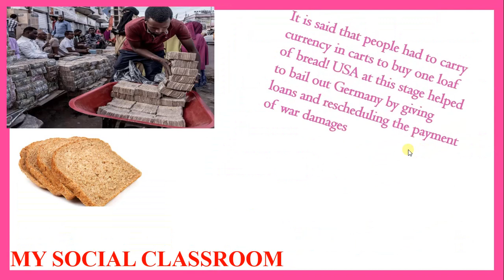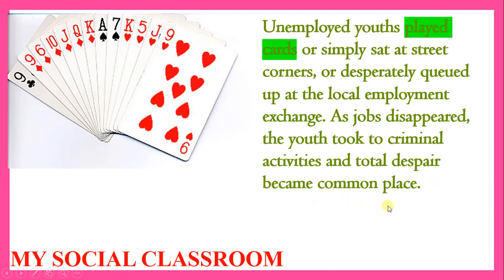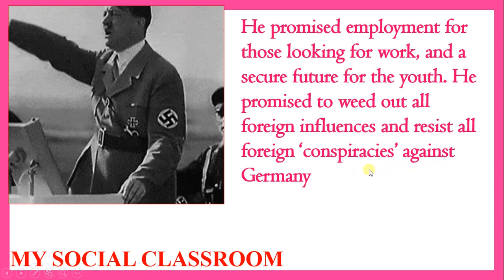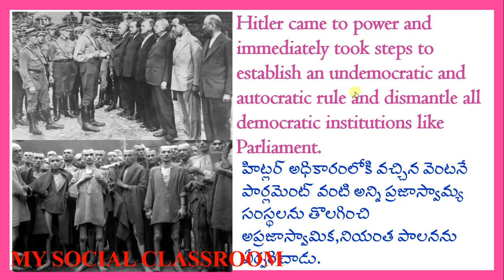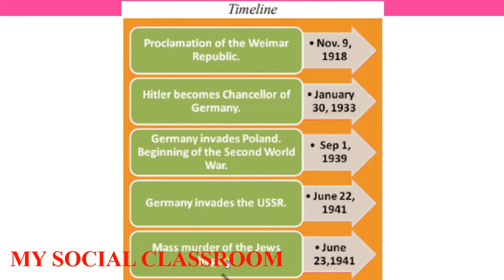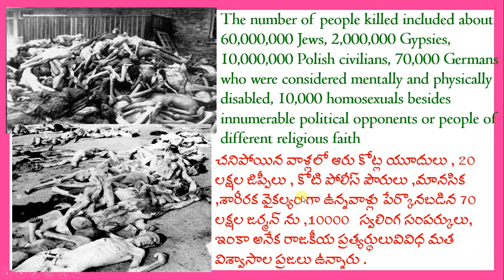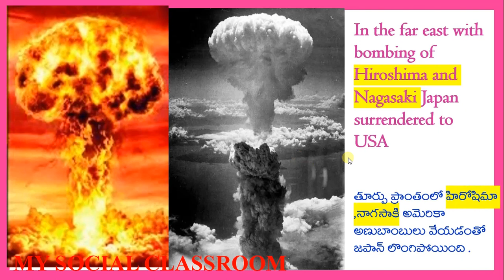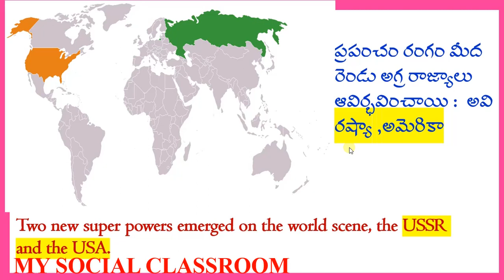The World Between Wars 14th Lesson Part -2 | 10th class 14th lesson social | my social classroom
The World Between Wars 14th Lesson Part -2 | 10th class 14th lesson social | my social classroom | The World between Wars 2021-22 |
The World Between Wars part 1 | 10th class 14th Lesson social | prapanchayuddala madhya prapancham |
10th class 14th lesson important questions and answers
class 10 social 14th lesson question
Prapancha yuddhala madhya prapancham